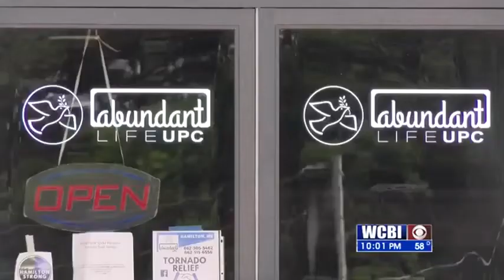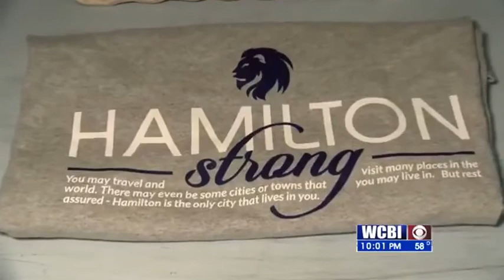10 Storm aftermath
Coming together after a devastating tragedy.